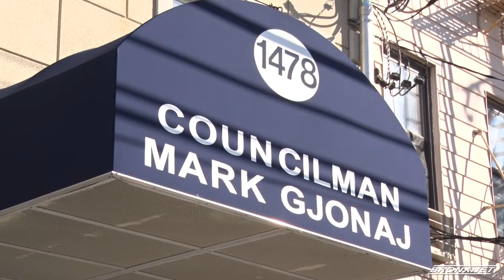Councilman Mark Gjonaj Awarding Essen CEO Dr. Sahgal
Dr. Sahgal from Essen Health Care is honored by Council Member Gjonaj for providing free COVID-19 Tests as both head to City Island Friday to address 8% infection rate.

Reporter: Arlene Mukoko | Editor: Justin Smith | Interviewees: Mark Gjonaj, Sumir Sahgal | Organizations: Essen Health Care.